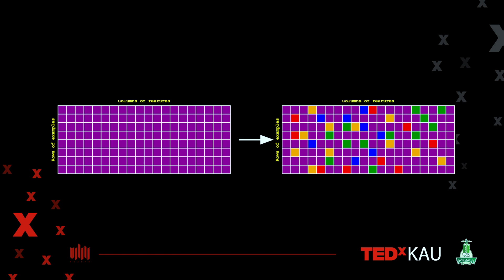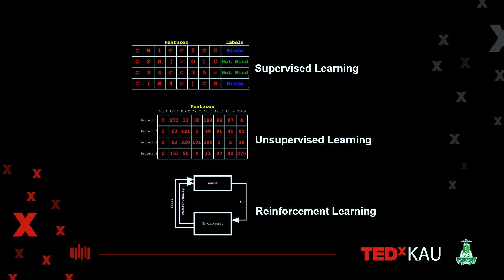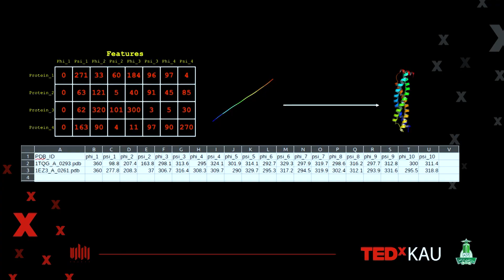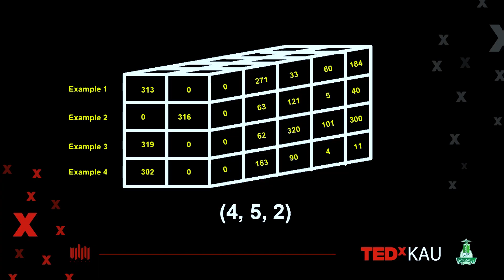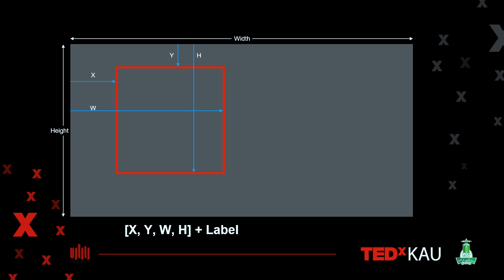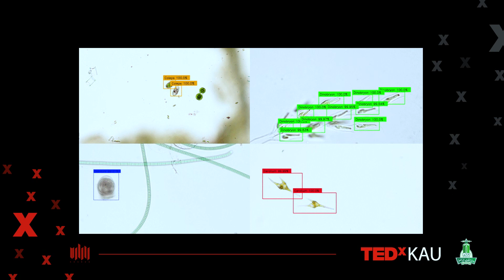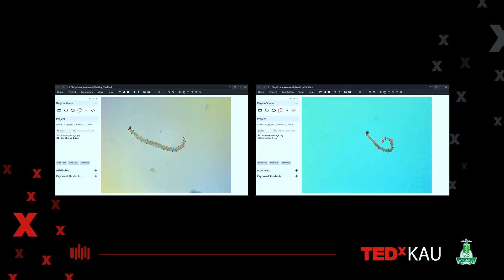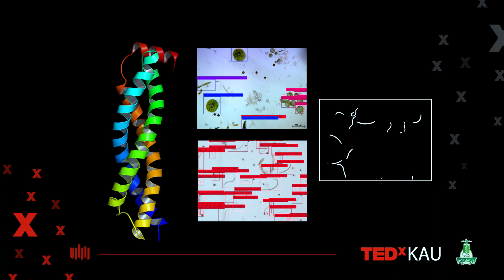الذكاء الاصطناعي في علم الأحياء | Sari Alsabban | TEDxKAU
الذكاء الاصطناعي في علم الأحياء dr. sari Saban is a professor at King Abdulaziz University with high experience with artificial intelligence at the microbial level This talk was given at a TEDx event using the TED conference format but independently organized by a local community.